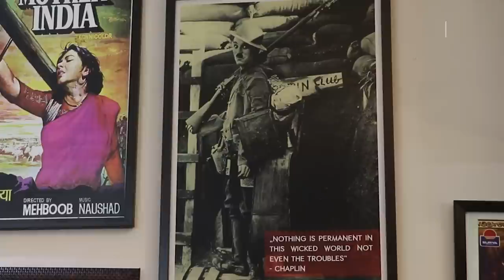संघ किताबें बदलकर इस पीढ़ी का बड़ा नुक़सान करेगा - Manoj Jha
NCERT की किताबों में सामाजिक आंदोलनों को लेकर बड़े बदलाव किए गए है. बामसेफ, नर्मदा बचाओ आंदोलन और बोलीविया में पानी के निजीकरण के ख़िलाफ़ आंदोलन अब नहीं पढ़ाए जाएँगेI NewsClick से बातचीत में Rajya Sabha सांसद और प्रोफेसर Manoj Jha ने बताया कि संघ से जुड़े लोगों को स्कूल, विश्वविद्यालय और शिक्षा के मायने नहीं पताI ये बदलाव इस पीढ़ी का बड़ा नुक़सान करेंगेI